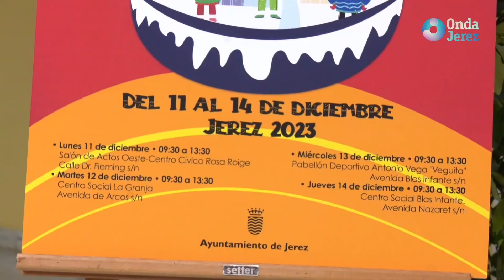DIRECTO A TI - MIÉRCOLES 29.11.2023 (1/4)